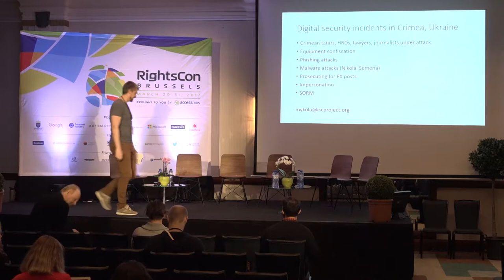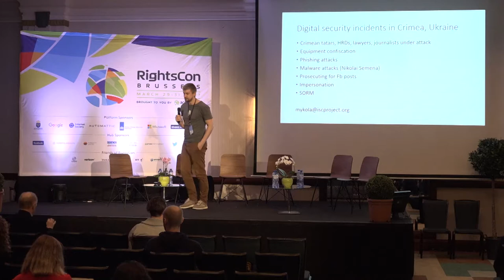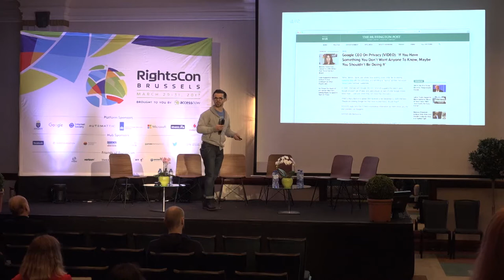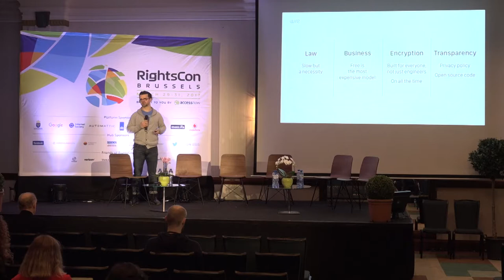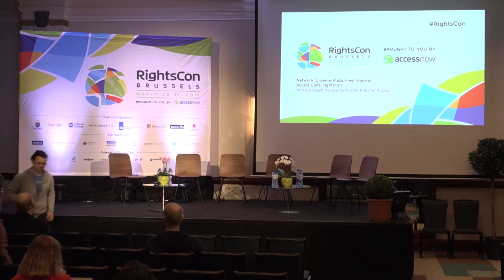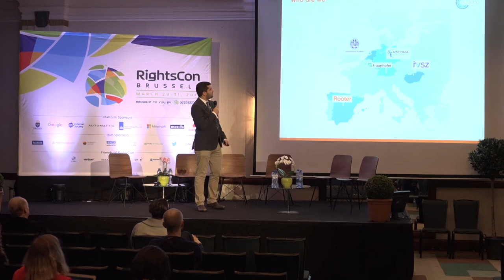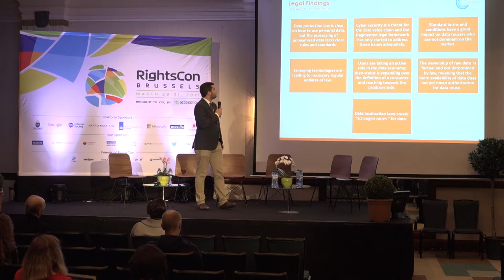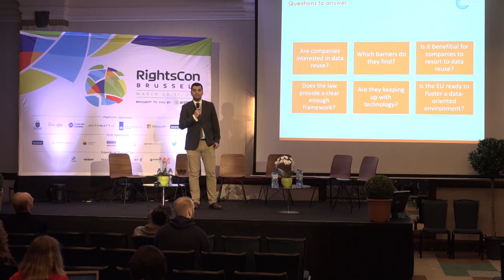RightsCon Brussels 2017 - Day 3 - 03.Lightning Talks: Human Rights, Citizenship, and Data